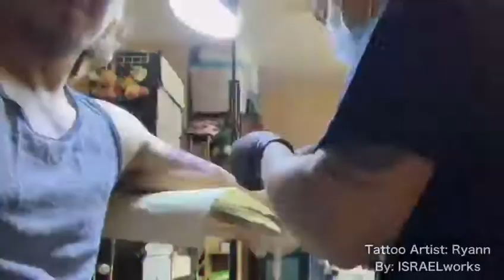Customize darts tattoo